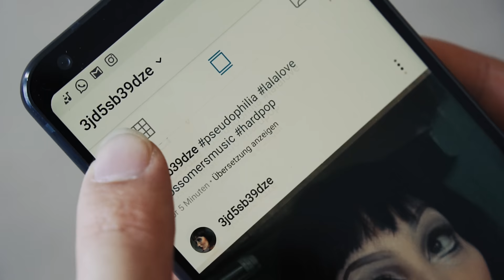BLOSSOMERS - Pseudophilia (Official Video)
Pseudophilia - to love the fake. Phone vibrates, a direct message, a new follower. Dopamine kicks in. Euphoria. Is this one real or just another fake account? Whatever, I’ll take all the followers I can get.
Checking the feed real quick. Who’s that? Cute on every photo. And what a body! New posts, yes please. Wow. Double Tap.
A little bit of fake - who cares? We all look a bit different on the internet. yesfilter. We can’t just post anything. We want to look great. And you, girl - you’re the real thing.
Naturally, that word IS a real thing - and yet you’ve never heard of it. Pseudophilia. Strangely familiar, isn’t it? BLOSSOMERS lay claim to the term, titling their debut album und title song after it and telling double-sided stories about the big fake of social media.

Taken from the new BLOSSOMERS Album "Pseudophilia", which is coming out on December 6th 2019

Idea: Fabian Unger & BLOSSOMERS

Director & Editing: Fabian Unger
Camera: Fabian Unger & Matthias Mayr

Makeup & Hair: Lukas Lukasser & Julia Lusser
Set-Runner: Mattea Jäger & Benjamin Schneeweiß
Photographer: Christian Fasching

CAST:
La La Love: Leonie Berner
Boy: Lukas Kofler
Plastic Surgeon: Alexander Elstner
Backing Vocals: Ulli Grill & Ella Kramer

Crowd:
Anabel Kappus Vila
Beate Binder
Claudia Raffeiner
Fabian Dezordo
Franziska Streicher
Georgia Maria Ellina
Hannah Krösslhuber
Joanne Kaufhold
Johanna Heiss
Johanna Oblasser
Lena Diana
Mara Fichter
Marlene Greiner
Miriam Koch
Sabrina Senne
Simon Markovich

From the bottom of our heart, thank you all SO MUCH for your time and energy!

Backing Vocals by Ulli Grill & Ella Kramer
Produced by BLOSSOMERS & Nik Paumgarten

Recording: Andi Lorünser & Nik Paumgarten @ Hinterhof Records
Mixing: Nik Paumgarten @ Hinterhof Records
Mastering: Mike @ Alphamastering

Lyrics:
She came up
in my feed like wow
so hot
I can't breathe like
in a lovely little blue button-up,
unbuttoned on top
stretched far, no bra
and the devil I do if I don't act,
double D, double tap

Pseudophilia
you're the real thing
I can see ya
but I don't feel a thing
oooooooooh

I pull up
all her pics I got on tap
just one touch
I'd pay it all, I would kill,
I wouldn't regret
yeah
she's my la la love in her bra bra,
uh baby uh la la
no talk, no drama
and I check on her all day and
refresh to see her latest bonanza